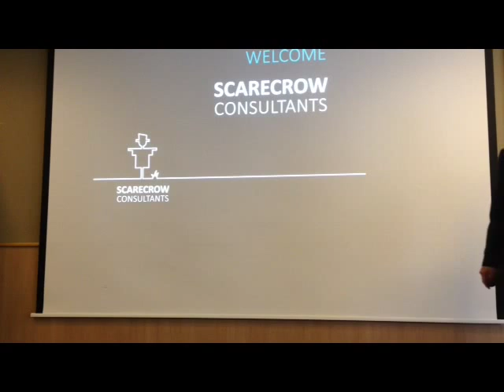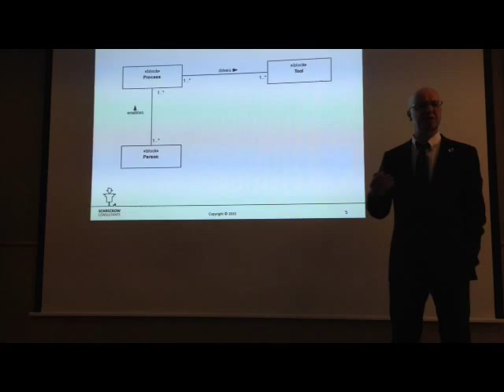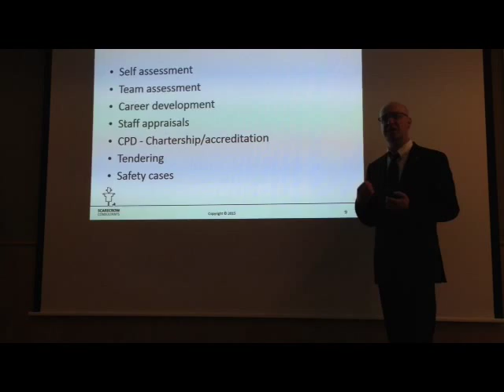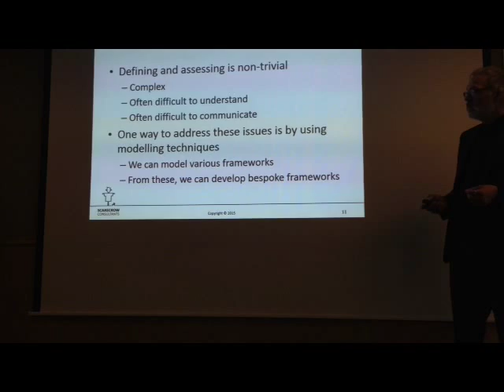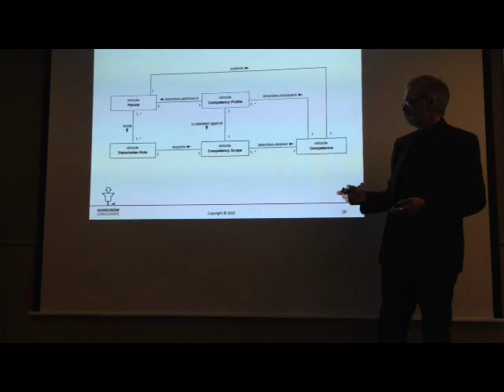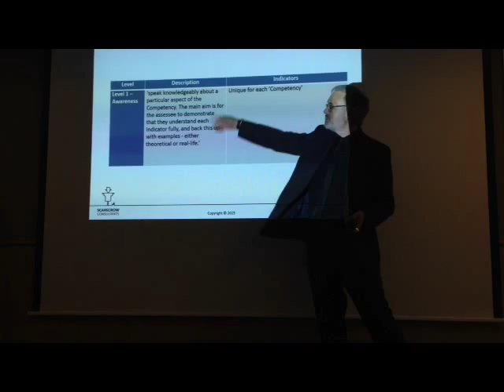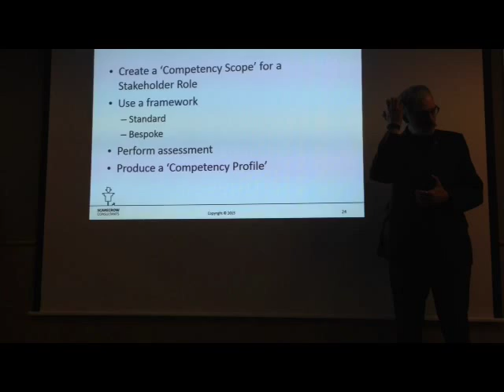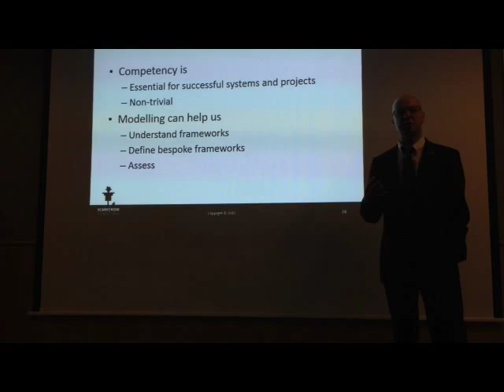Jon Holt and Simon Perry present 'those that can...'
Jon Holt and Simon Perry of Scarecrow Consultants presenting an evening lecture at the BCS Nottingham and Derby Branch on June 8th 2015. They discuss competency modelling, frameworks and assessment